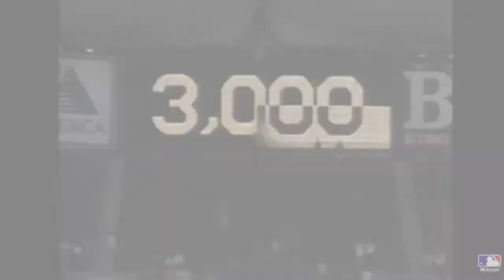Minnesota Twins Tribute